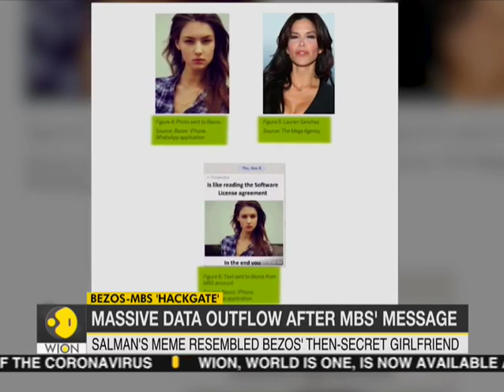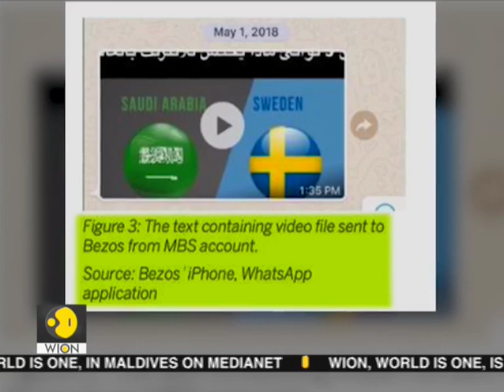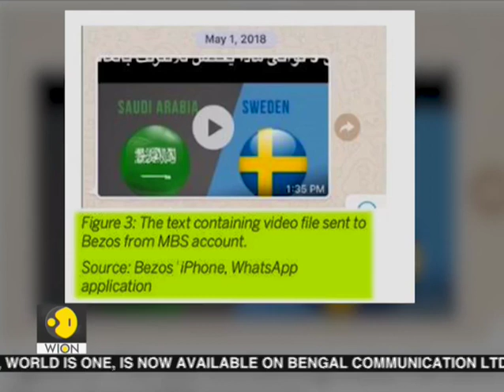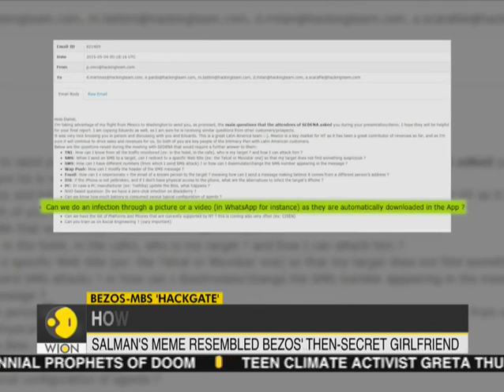How The World's Richest Man Got Hacked? | WION | World News | Live News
The obvious question that arises is that- How did the phone hacking of world's richest man Jeff Bezos take place and is there concrete proof that Saudi Arabia's Crown Prince Mohammed bin Salman was keeping tabs of Jeff Bezos. Watch this report to understand more:

WION: shorturl.at/fwKO0
Zee News English: shorturl.at/aJVY3
Zee News Hindi: shorturl.at/eorM1
Zee Business: shorturl.at/hpqX6
DNA News: shorturl.at/rBOY6
BGR: shorturl.at/eioqL